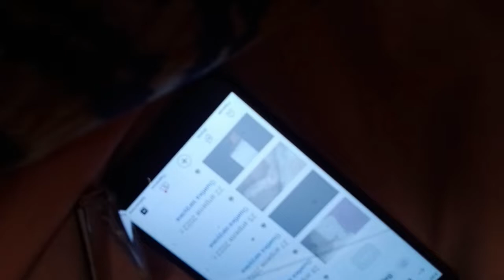11 мая 2022 г.